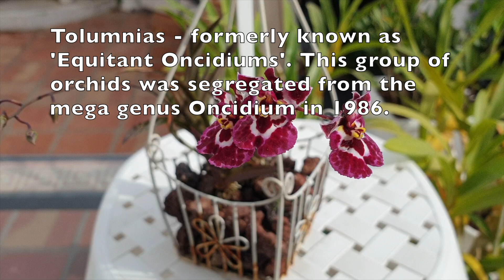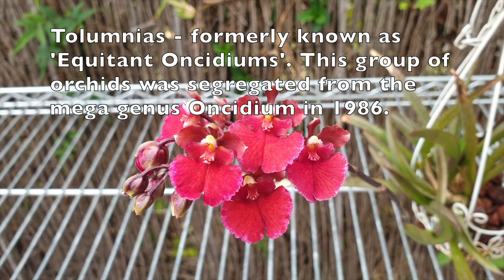Why Orchid Names Change? Brief Breakdown Orchid Taxonomy & the Orchid Identity Crisis?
I explore the fascinating world of orchid taxonomy and why orchid names are constantly evolving.
The impact of DNA research: Discover how advancements in DNA analysis are reshaping our understanding of orchid relationships.
Genus name changes: Learn how genus name changes, like Neofinetia to Vanda, trigger a cascade of name changes for hybrids.
Understanding synonyms: Learn how to navigate the world of orchid synonyms and stay up-to-date with the latest name changes.
The importance of accurate naming: Why accurate orchid nomenclature is crucial for collectors, growers, and the orchid community.
My environment:
Mediterranean climate, hot summers / mild winters
45% - 85% humidity, with regular airflow